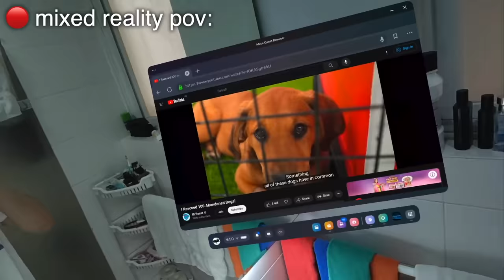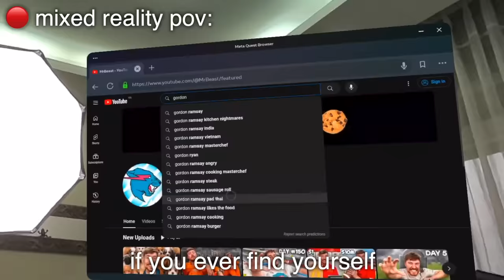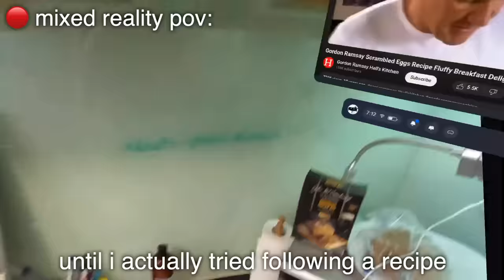Can You Live in Mixed Reality?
In this video, I'm giving life in mixed reality a shot. Can the human race survive like this everyday? Or are we doomed?

in this video I try mixed reality bro how many times do you want me to say it